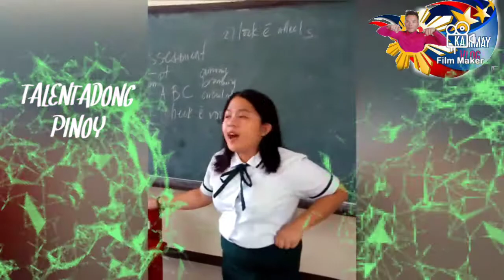PATI SI TEACHER NAPANGANGA SA KANYANG BUSES